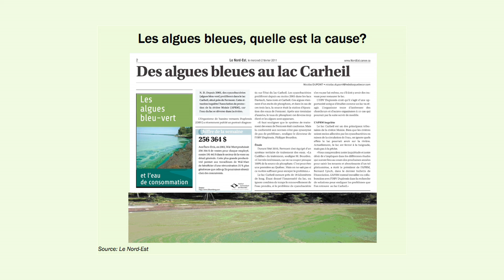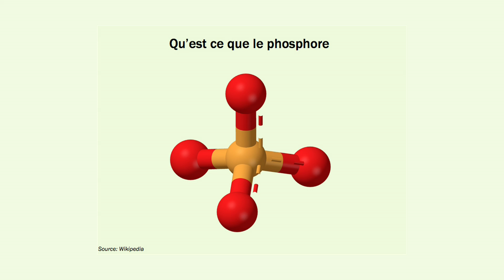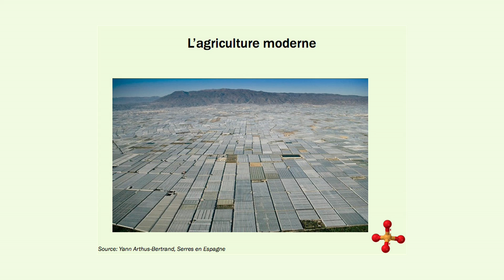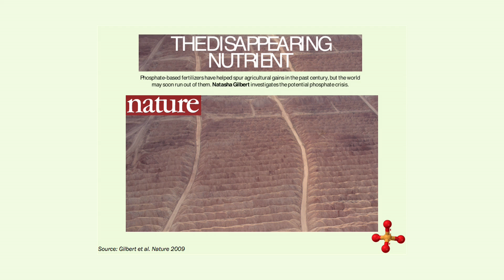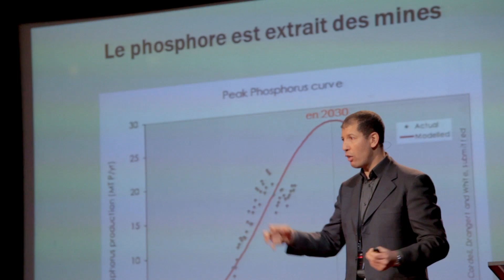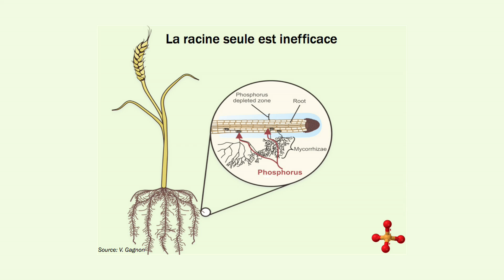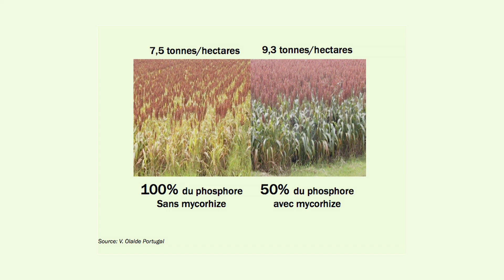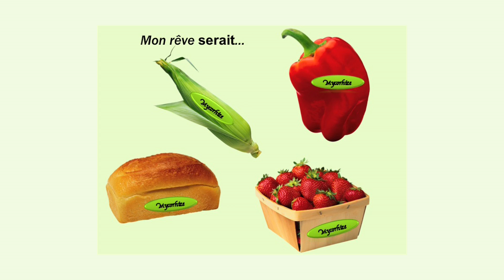Phosphate: the unknown crisis in agriculture: Mohamed Hijri at TEDxUdeM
Dr. Mohamend Hijri is a professor of biology and a researcher at the plant biology research institute (l'Institut de recherche en biologie végétale) at the Université de Montréal. In his talk, he presents the dangers of the next agricultural crisis which are still unknown to the public, and also discusses the negative effects of the non-responsible use of phosphorus. His solution? A project which would employ microscopic mushrooms (mycorrhizal) in a more efficient use of phosphorus for agriculture—and thus providing a remedy to a crisis which might well affect more than what's on your plate.

Translated by: Stephane Detchou

TEDxUdeM - Mohamed Hijri - La crise meconnue du phosphate en agriculture

Le Dr. Mohamed Hijri est professeur de sciences biologiques et chercheur à l'Institut de recherche en biologie végétale de l'Université de Montréal. Il nous présente ici les dangers de la prochaine crise agricole qui reste encore inconnus du public, ainsi que des effets néfastes de l'utilisation non-responsable du phosphore. Sa solution? Un projet mettant à contribution des champignons microscopiques (mycorhize) dans une utilisation plus efficace du phosphore en agriculture, apportant une réponse à une crise qui pourrait toucher bien plus que votre assiette.